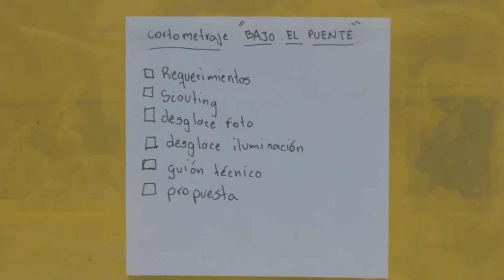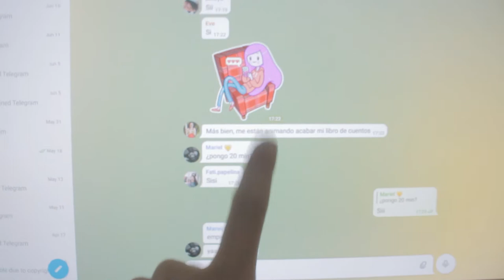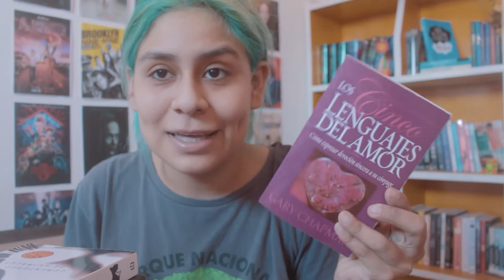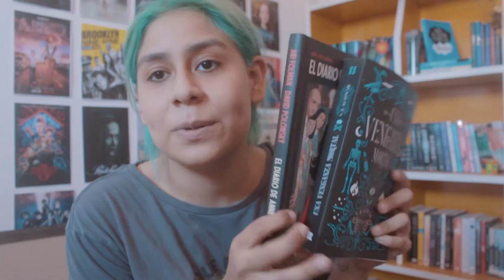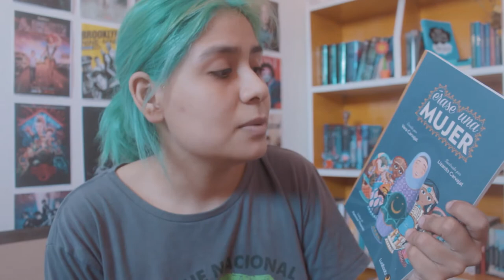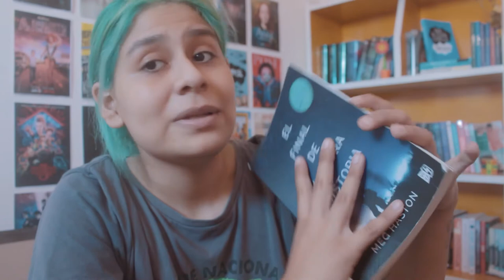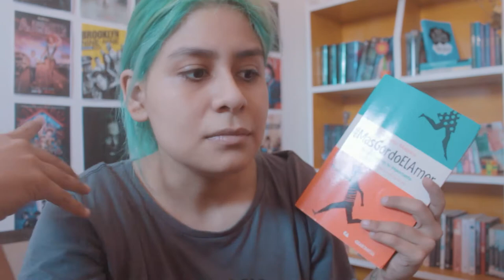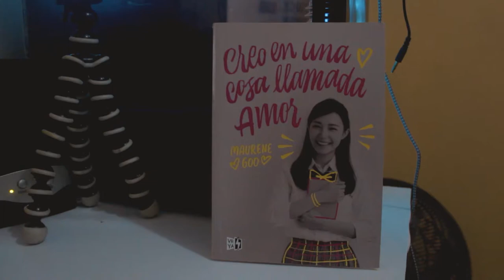Grabamos un cortometraje pero igual pude leer :D (EMPIEZA LA FIL SC)